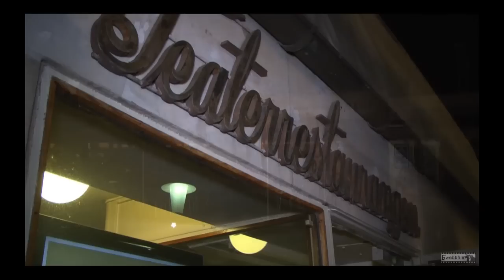Linda & Tobias Lindblads bröllop_28april_2012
Vigselceremoni för Linda & Tobias Lindblad. Vigseln hölls vid Möllan, Slottsparken i Malmö, 28 april 2012. Festen hölls på Operagrillen i Malmö.